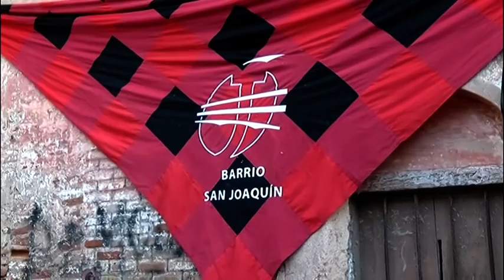Fiestas barrio San Joaquín 2017, Barbastro